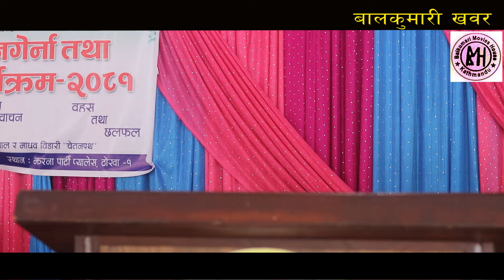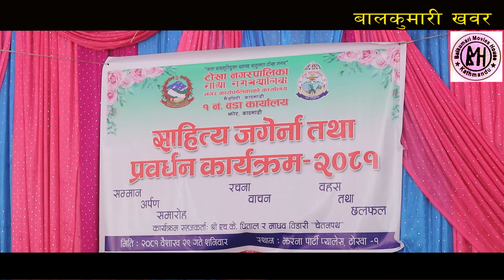टाेखा झाेरमा साहित्य प्रस्तुति